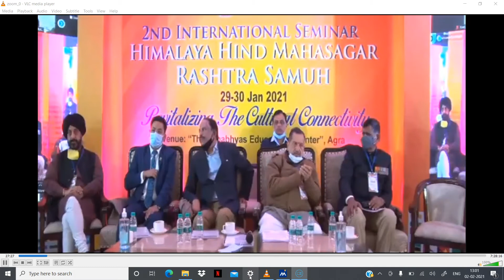Man. Golok Behari Rai ji, National General Secretary of FANS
Himalaya Hind Mahasagar Rashtra Samooh "HHRS" (हर्ष)
Second International Conference on the Topic
Revitalizing the Cultural connectivity
on dated 29th January 2021.